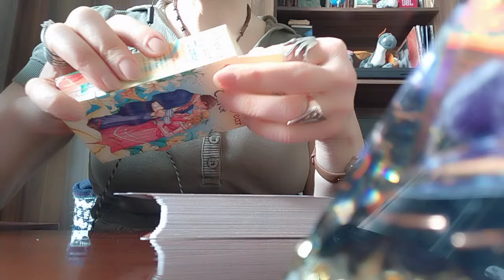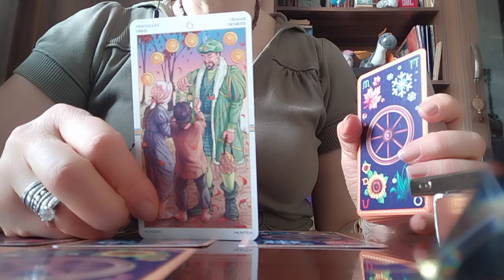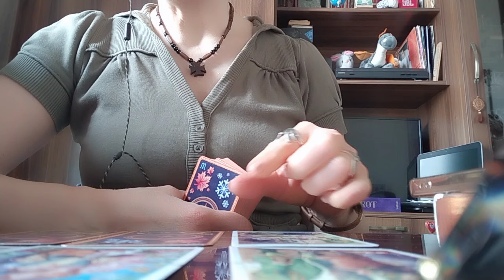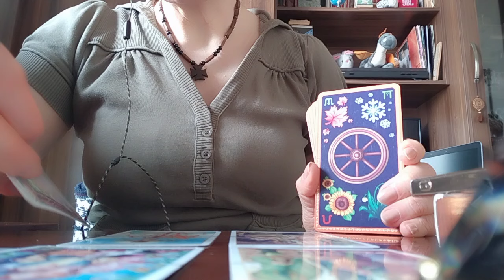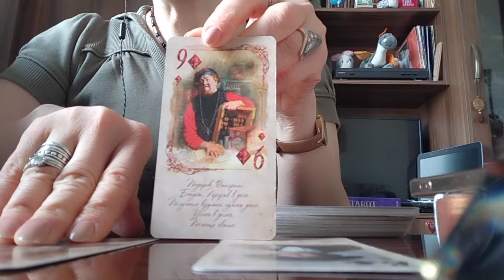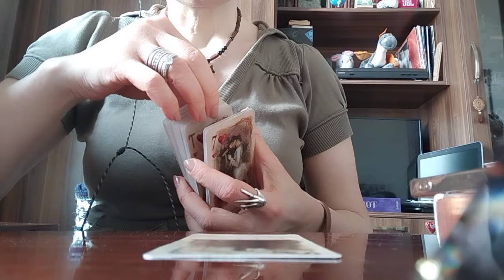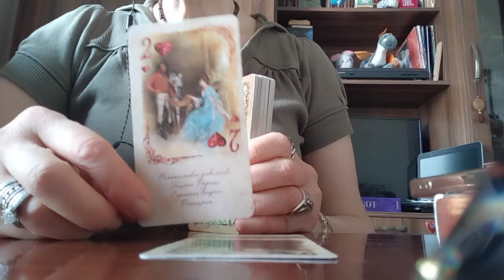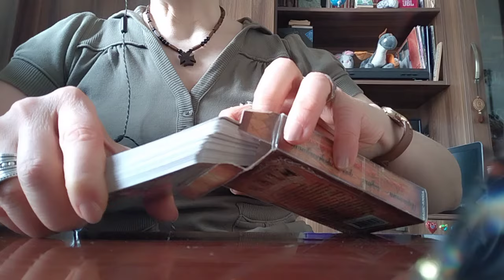ტაროს გაშლა ურთიერთობაზე! მის ნაბიჯებზე, ერთად ყოფნაზე, დაოჯახებაზე!👩‍❤️‍💋‍👨🌟✨🥰